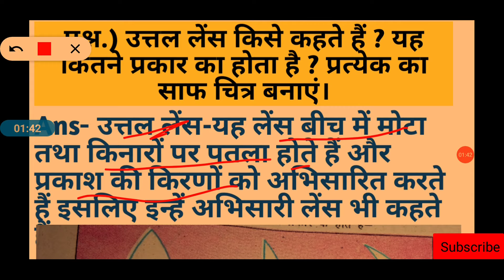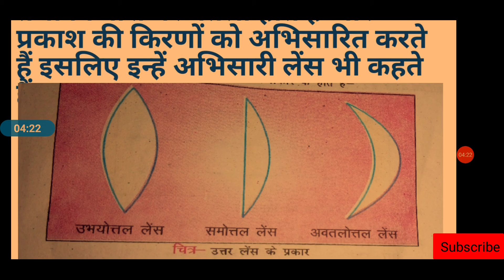उत्तल लेंस किसे कहते हैं?|| उत्तल लेंस परिभाषा | उत्तल लेंस क्या होता है एवं इसके प्रकार |Mukesh sir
उत्तल लेंस किसे कहते हैं?|| उत्तल लेंस की परिभाषा || उत्तल लेंस क्या होता है इसके प्रकार |Mukesh sir

नमस्कार दोस्तों स्वागत है हमारे यूट्यूब चैनल आज इस वीडियो में मैं आप लोगों को उत्तल लेंस किसे कहते हैं उत्तर लेंस की परिभाषा उत्तर लिंग के प्रकार के बारे में बताया है तो आप सभी इस वीडियो को अच्छे से देखें और समझे बोर्ड परीक्षा के लिए यह चैनल आपके लिए बहुत महत्वपूर्ण साबित होगा इस चैनल को सब्सक्राइब कर दीजिए और बैल आइकन को प्रेस कर दीजिए आप सभी को धन्यवाद आपका दिन शुभ हो!!